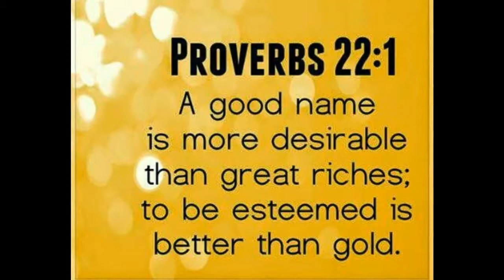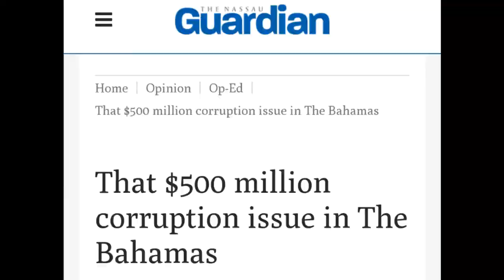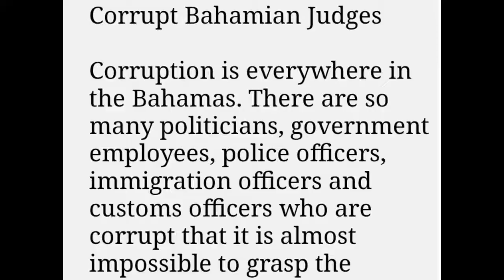no more lies